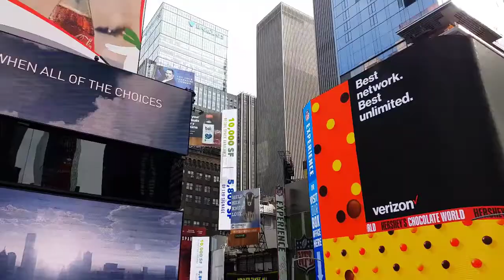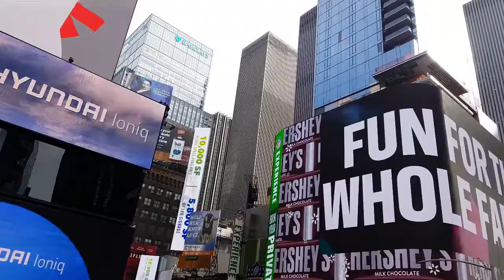Vlog | Cisco Engineer Travel Experiences EP1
The purpose of this vlog is to give the LabEveryday movement an insight into what it can be like as an NCE in Cisco. I try to break down the travel, the experience, the long hours and more.